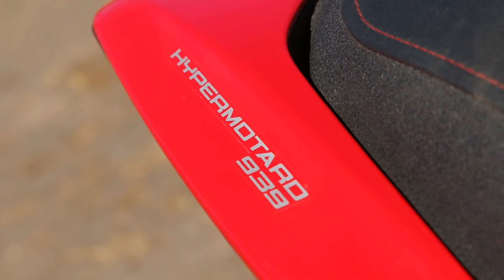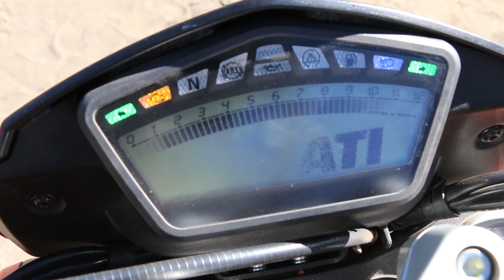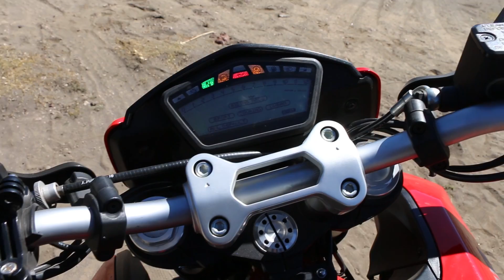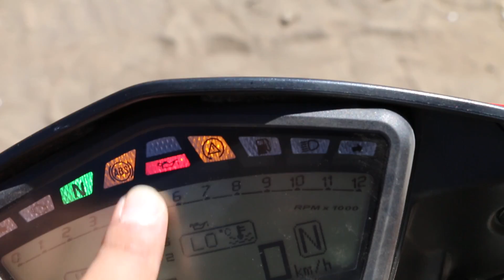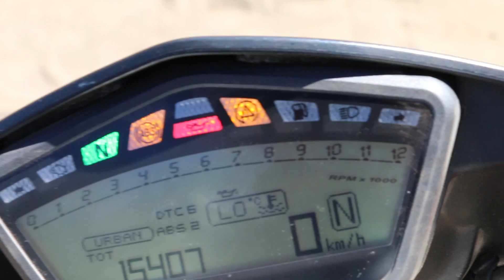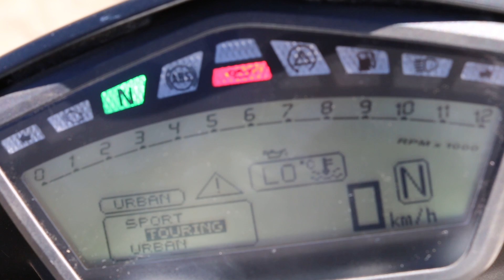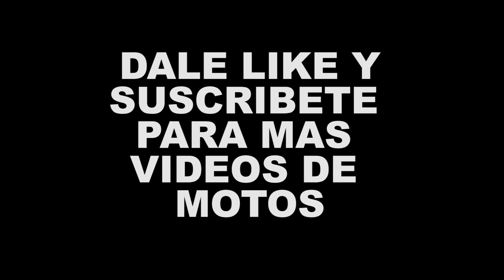DUCATI HYPERMOTARD 939 REVIEW | BLITZ RIDER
PROBANDO LA DUCATI HYPERMOTARD 939  REVIEW | BLITZ RIDER